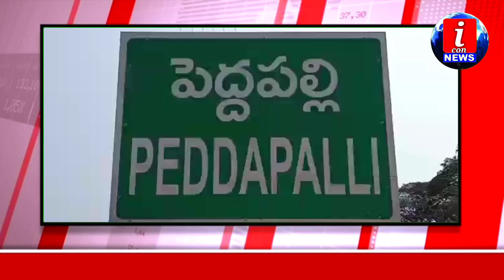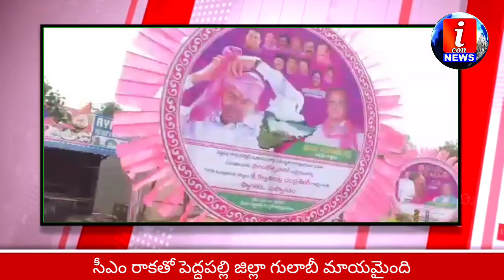సీఎం రాకతో గులాబీమ ఏమైనా పెద్దపల్లి జిల్లా కేంద్రం | icon news ఛానల్